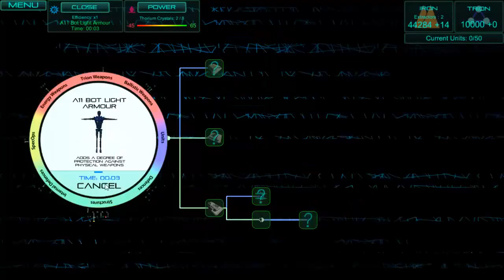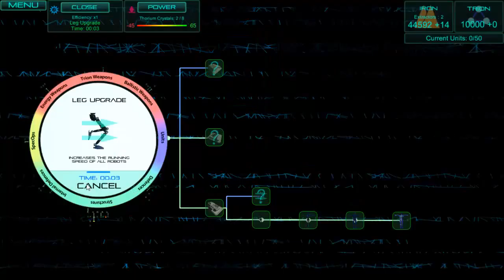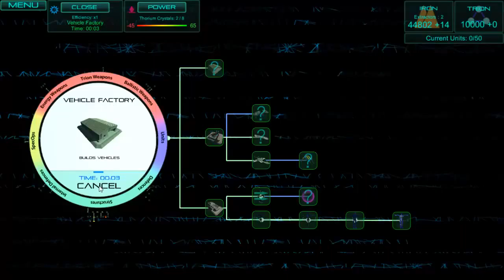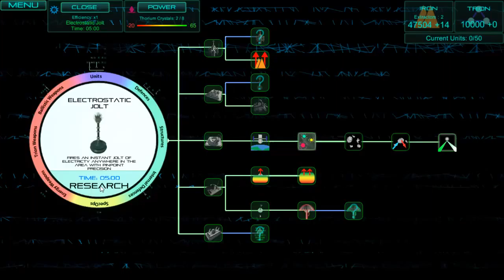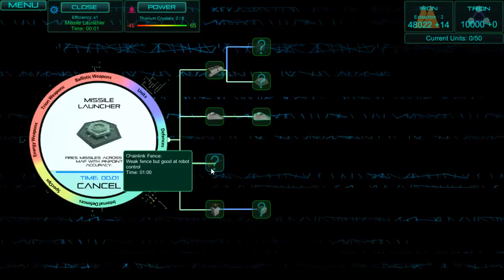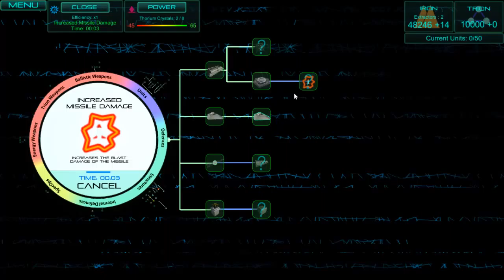Executive assult- Just a little bit of base building (non-combat)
Game: unknown
Author: Knightly_Gamer